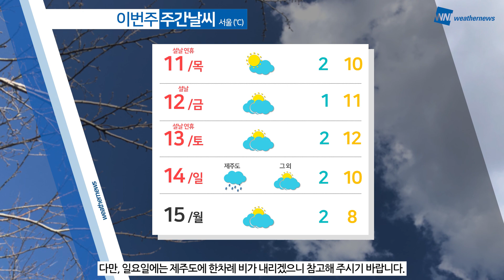[웨더뉴스] 오늘의 날씨 (2월 10일 05시 기준)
오늘 아침 공기는 어제보다 한결 부드럽습니다.

낮 동안에도 10도 내외까지 기온 많이 오르겠는데요, 다만 큰 일교차에 유의하셔야겠습니다.

한편, 하늘은 대체로 맑은 가운데 건조한 대기가 이어질 것으로 보여서 각종 화재 사고에는 주의를 기울여 주셔야겠습니다.